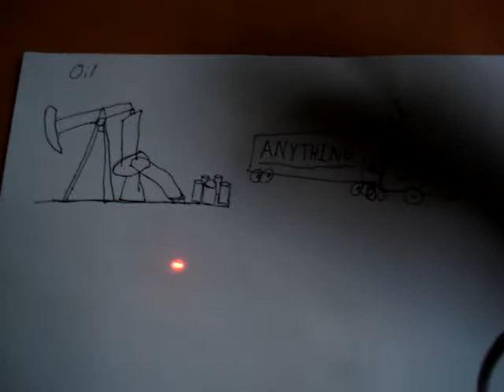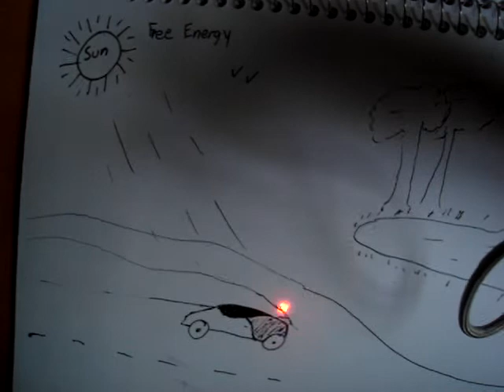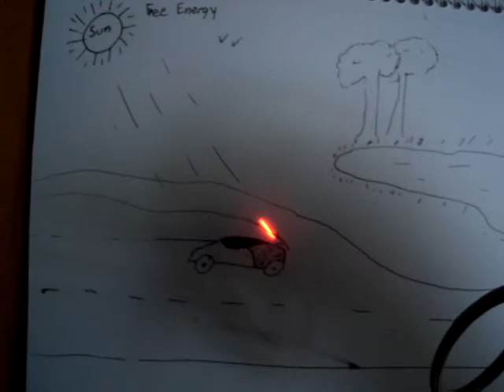Simple solutions for huge problems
In times like these its good to have some good common sence on your side to be able to cut through the BS that the Goverenments and corporations would have you beleive, soo as they could call you a consumer and profit off of you.